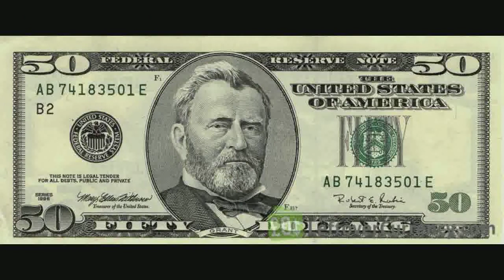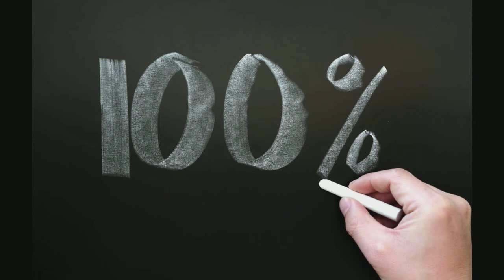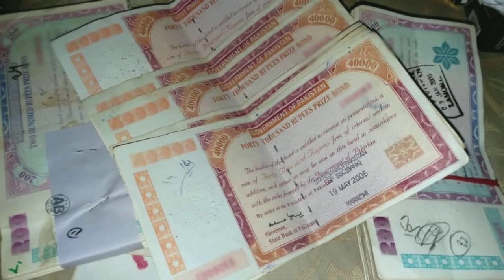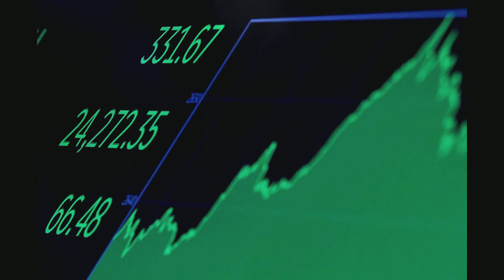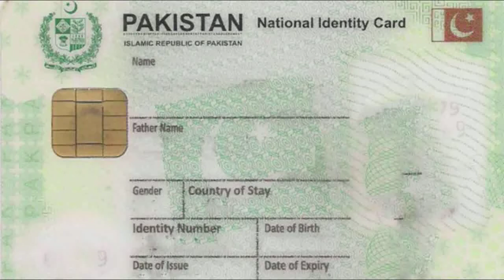editor note july 2019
اک آگ کا دریا ہے اور ڈوب کے جانا ہے